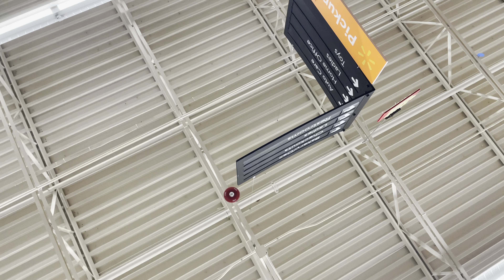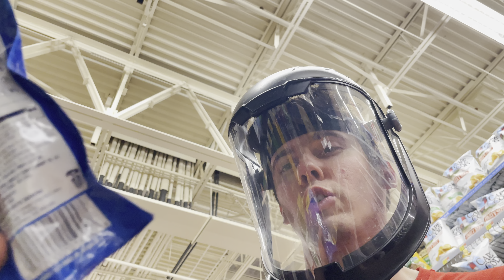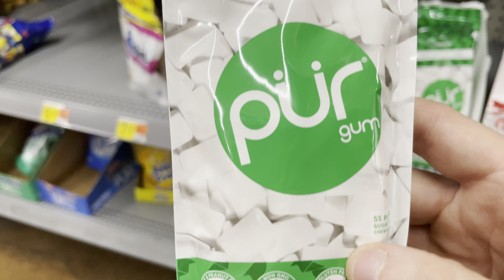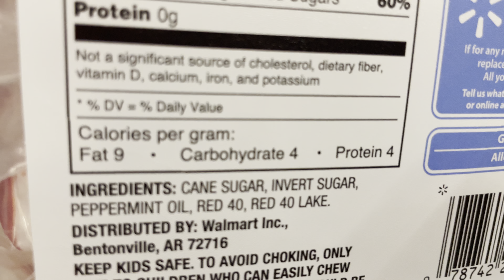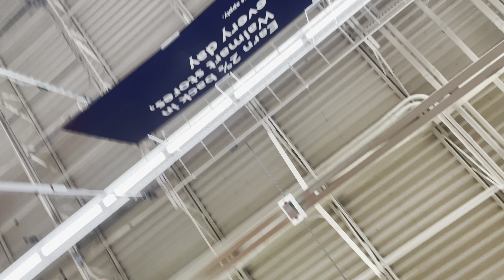Being Busy 859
859th BUSY video